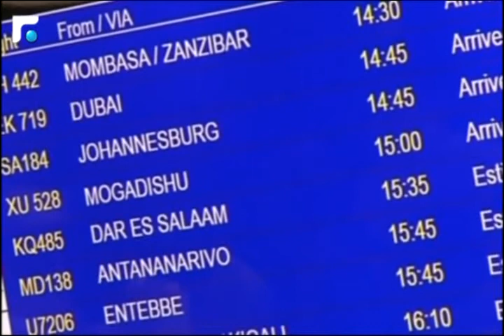النشرة الانجليزية News in English 17/08/2014